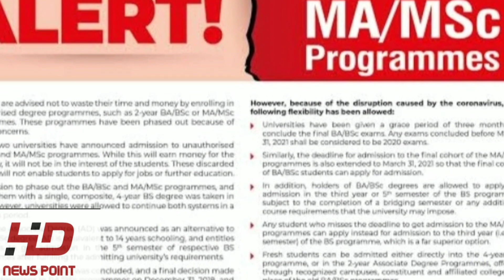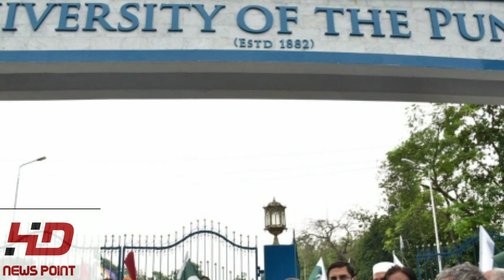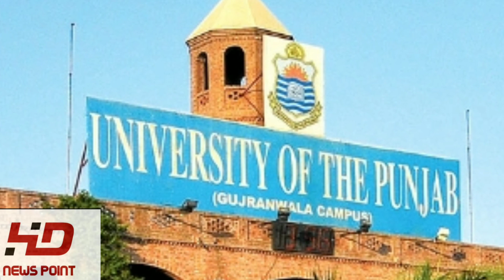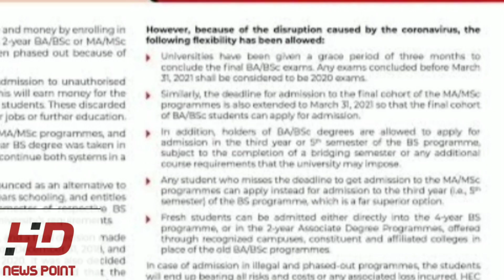Breaking News ! HEC Alert For BA,BSC/MA,MSC Students 2021-2022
Breaking News ! HEC Alert For BA,BSC/MA,MSC Students 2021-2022 || BA,BSC/MA,MSC Alert From HEC
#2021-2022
BA,BSC
MA,MSC
dear students a important update from all University students